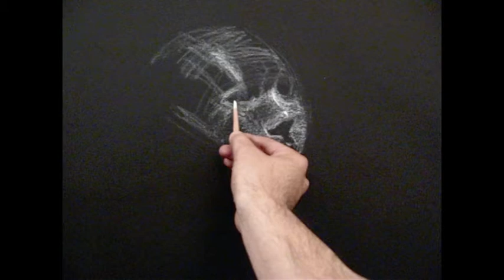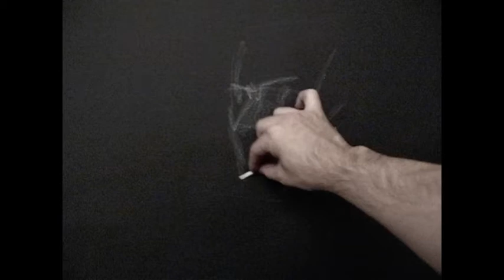Zimou Tan | Art | White on Black paper drawing demos from a live model.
Zimou Tan | Art | White on Black paper drawing demos from a live model. Three quick drawing demos of 40, 60, and 80 minutes, white chalk on black paper. Enjoy!